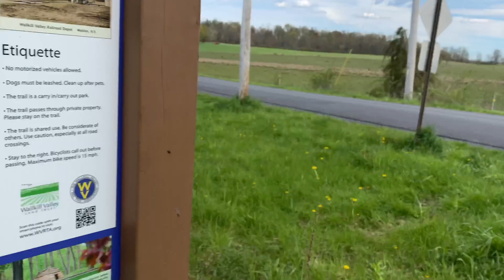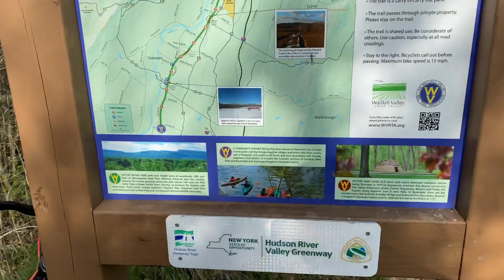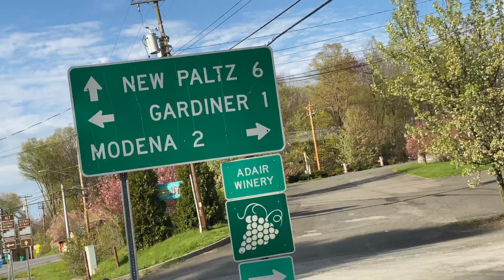New Paltz | Wallkill Valley Rail Trail South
For those who are interested in exploring the Hudson Valley, make sure you check out the rail trail and the beautiful town of New Paltz in New York. The trails share so many incredible views, and it is literally breathtaking. I hope some of you can enjoy it at some point if you haven't already!